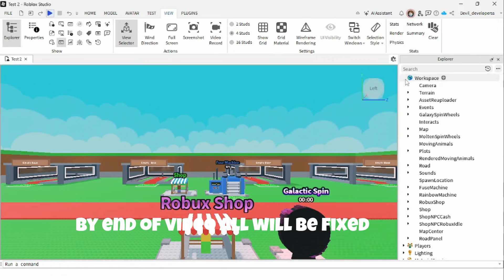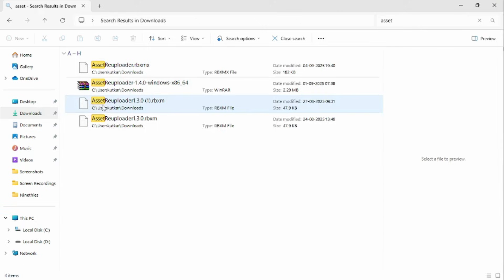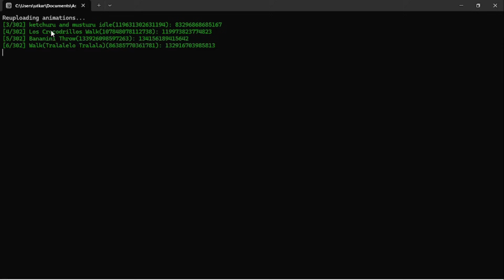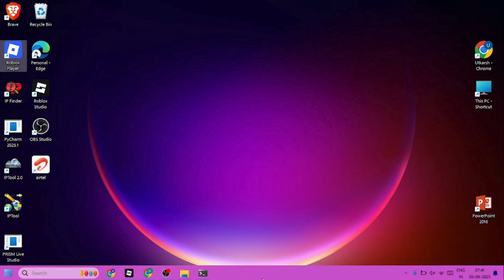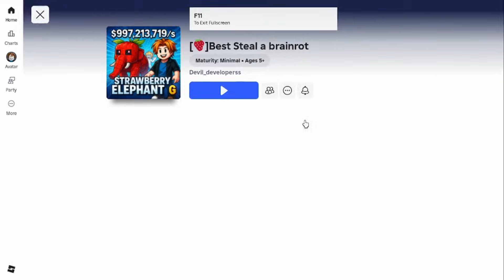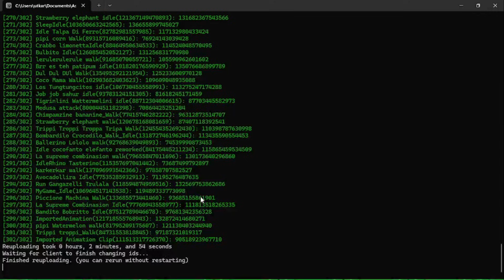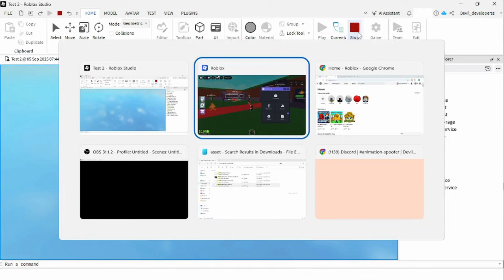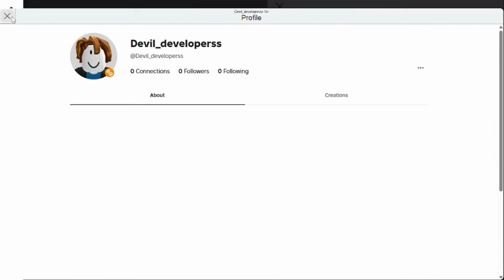How to Spoof Animations in Steal a Brainrot Uncopylocked (Full Guide)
Learn step-by-step how to spoof animations in Roblox and get access to the Steal a Brainrot uncopylocked file. In this video, I’ll guide you through the full process, explain everything clearly, and show you how to set it up for your own game.

📌 What you’ll see in this video:

How to spoof animations easily

Steal a Brainrot uncopylocked showcase

Setup and usage guide

Tips & tricks for smooth gameplay

Remove gap between h and t